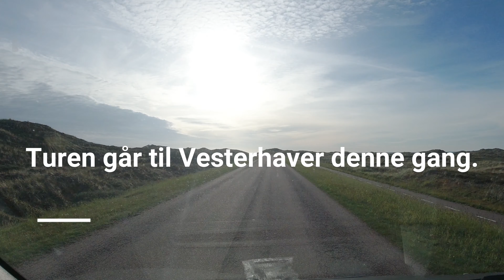Kite Morten Vesterhavet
Kite surfing foil surfing